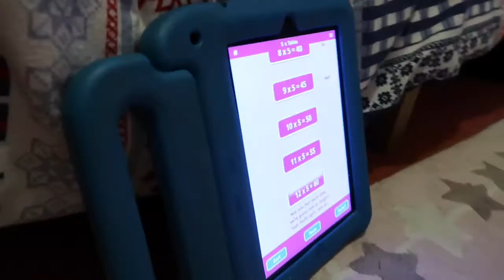Maths Rockx and learning your times tables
Learning your times tables can be fun. Learn them the maths Rockx way which is to popular music.  Soon you will all be singing your times tables?